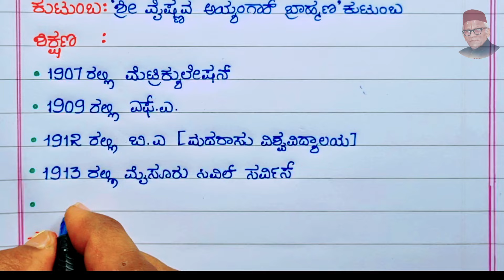ಮಾಸ್ತಿ ವೆಂಕಟೇಶ್ ಅಯ್ಯಂಗಾರ್|Masti venkatesha Iyengar Kavi Parichay|Masti venkatesha Iyengar life story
ಮಾಸ್ತಿ ವೆಂಕಟೇಶ್ ಅಯ್ಯಂಗಾರ್,
ಮಾಸ್ತಿ ವೆಂಕಟೇಶ್ ಅಯ್ಯಂಗಾರ್ ಜೀವನ ಚರಿತ್ರೆ,
ಮಾಸ್ತಿ ವೆಂಕಟೇಶ್ ಅಯ್ಯಂಗಾರ್ ಅವರ ಕವಿ ಪರಿಚಯ,
ಮಾಸ್ತಿ ವೆಂಕಟೇಶ್ ಅಯ್ಯಂಗಾರ್ ಅವರ ಜೀವನ ಚರಿತ್ರೆ,
ಮಾಸ್ತಿ ವೆಂಕಟೇಶ್ ಅಯ್ಯಂಗಾರ್ ಅವರ ಕೃತಿಗಳು,
ಮಾಸ್ತಿ ವೆಂಕಟೇಶ್ ಅಯ್ಯಂಗಾರ್ ಅವರ ಬಗ್ಗೆ,
ಮಾಸ್ತಿ ವೆಂಕಟೇಶ ಅಯ್ಯಂಗಾರ್ ಸಣ್ಣ ಕಥೆಗಳು,
ಮಾಸ್ತಿ ವೆಂಕಟೇಶ್ ಅಯ್ಯಂಗಾರ್ ಪರಿಚಯ,
ಮಾಸ್ತಿ ವೆಂಕಟೇಶ್ ಅಯ್ಯಂಗಾರ್ ಅವರ ಪರಿಚಯ,
ಮಾಸ್ತಿ ವೆಂಕಟೇಶ್ ಅಯ್ಯಂಗಾರ್,
Masti Venkatesh Iyengar,
Masi Venkatesh Iyengar Kavi Parichay,
Masti venkatesha Iyengar Kavi Parichay in Kannada,
Masti venkatesanger information in Kannada,
Masti Venkatesh Iyengar stories in Kannada,
Venkatesh Iyengar Parichay,
Masti Venkatesh Iyengar Parichay,
Macy Venkatesh Iyengar jeevana Charitra